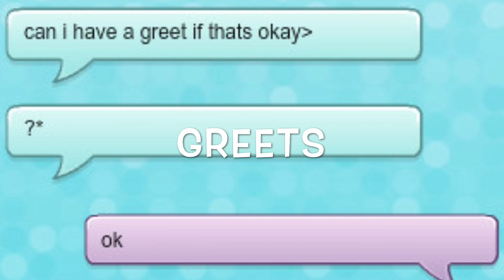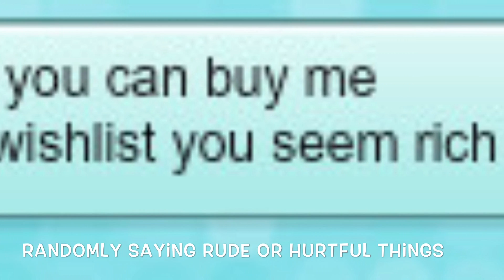Annoying things on MSP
This video is about a bunch of things on MSP that annoy me ALOT!

MSP: Izziabel

Minecraft: Bettyrosebud

Roblox: Kitcaity123

♥Bettyrosebud♥

Little Mix- Grown